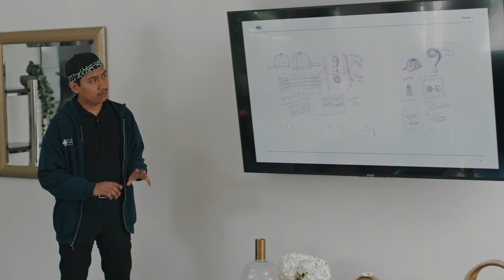Flexfit® x Inner-City Arts Introduce: The Young Journey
Introducing The Young Journey!

Developed as a foundation for moving towards a UNIFIED democracy.

Targeted towards young people, including second-generation immigrants who have often felt left out of the political discourse, The Young Journey is a movement designed to create a space for under-informed youth to learn about their civic opportunities, rather than point them towards any political agenda.

Apolitical by nature, The Young Journey provides resources, guidance, and encouragement for today’s underserved youth to engage, and participate in how our lives are impacted by politics at every level. From electing school councils- to U.S. presidents, today’s youth are the future of the country, united under the power of democracy.

The Young Journey Flexfit® hat is a statement of support for the movement by those who promote their commitment to a united spirit of democracy in today’s multi-cultural society.

COMING SOON!